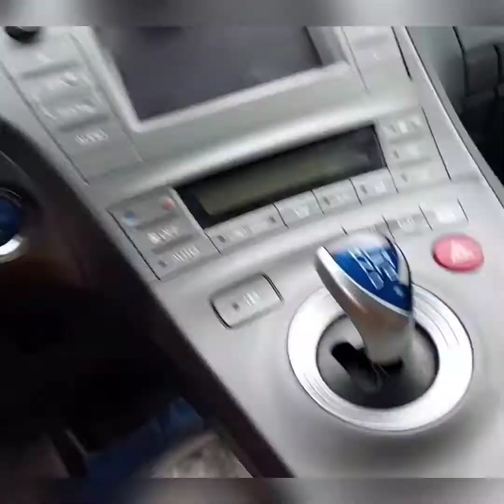My driving in winter weather||USA|| telugu vlog|| చాలా భయం అనిపించింది స్కిడ్ అవుతుందేమో అని 😲snow😋😎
my driving || Connecticut||plz check|| indian women driving